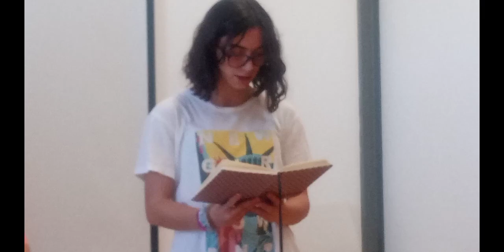POETAS EN LAS "TARDES DE POESÍA ".